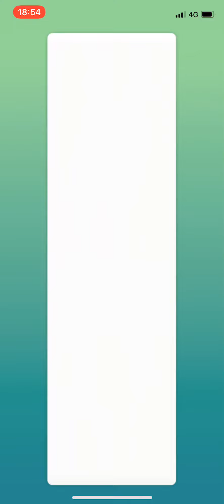Snorunt .no boost 16s